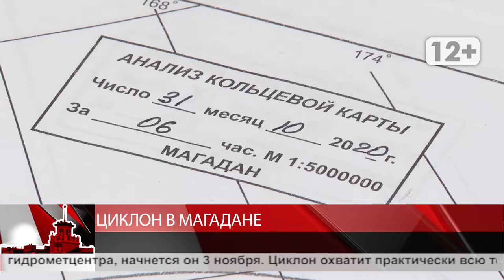Циклон в Магадане